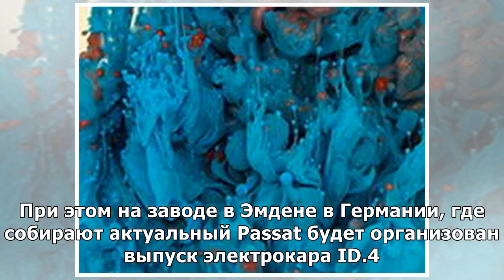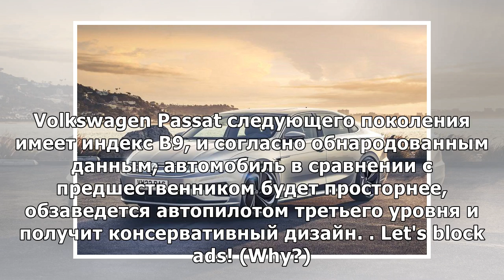Volkswagen Passat девятого поколения представят в 2023 году